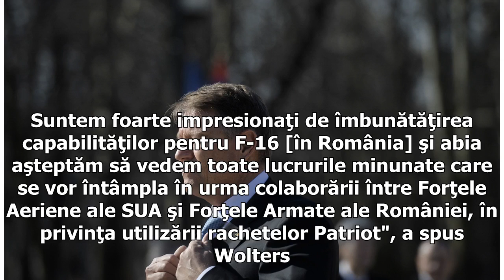Prezenţa Forţelor Aeriene americane în România va creşte în perioada următoare | Ziarul Financiar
ieri, 18:01 Autori: Andrei Ionascu , Mediafax Prezenţa Forţelor Aeriene americane în România va creşte în perioada următoare, pe fondul îmbunătăţirii dotărilor de la baza militară Mihail Kogălniceanu, a declarat generalul Tod D. Wolters, comandantul Forţelor Aeriene americane din Europa şi din Africa, potrivit unui comunicat remis MEDIAFAX. Generalul american a participat, joi, la evenimentul "U.S.-European Media Hub" de la Bruxelles, unde a discutat despre operaţiunile şi activităţile de antren...